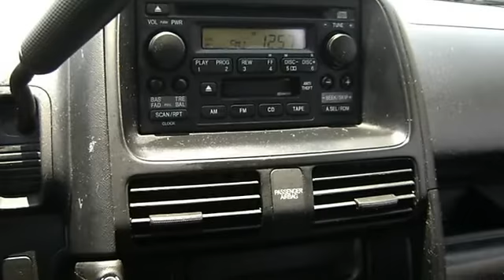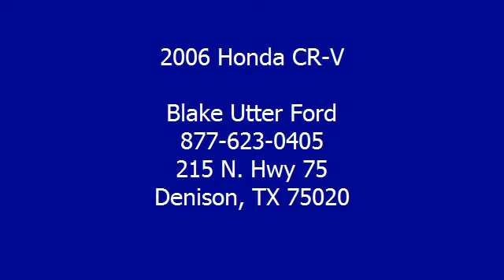2006 Honda CR-V - Blake Utter Ford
215 N. Hwy 75

For Sale: 2006 Honda CR-V
VIN: JHLRD68576C018701
Engine: 2.4L DOHC MPFI 16-valve i-VTEC I4 engine
Drivetrain:
Transmission: Automatic
Mileage: 93,225
Color: Silver Moss Metallic (exterior) Grey (interior)

Features:
2006 Honda CRV!  Locally owned!  Perfect for your family hauling needs!  Nice Options: Power windows, power locks, power mirrors, cruise, and more!There is still plenty of tread left on the tires. This vehicle shows no sign of paint work. 100% AutoCheck guaranteed! Very clean interior! All electronic components in working condition. All interior components are in good working order. Competitively priced for a car in this condition. The 2006 Honda CR-V: the perfect blend of daily driver and family hauler. Call or email Terri Irby Internet Relations Manager.   View all our inventory automatic transmission